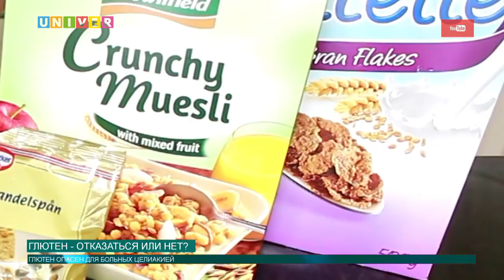Глютен - отказаться или нет?